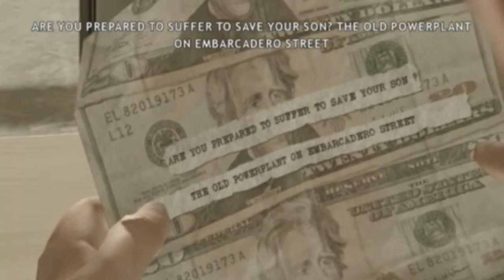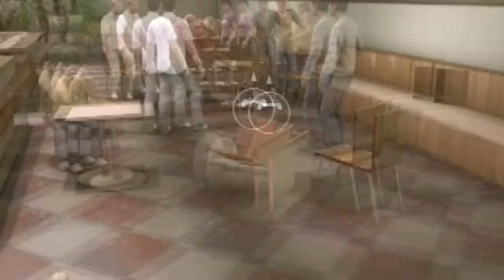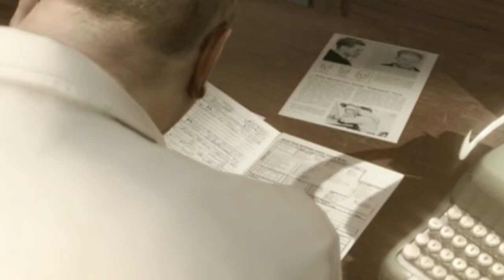lets play heavy rain part 17: The Meat Locker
In this part we take control of the FBI agent and chase the supposed origami killer into a meat locker.